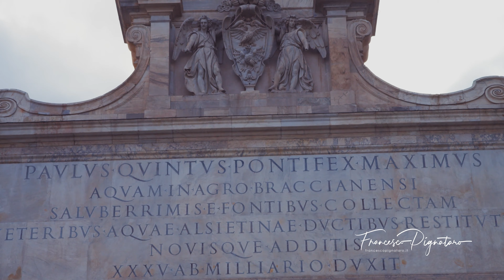Roma 4k... preview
Il fascino di Roma con BMPC4K e davinci resolve